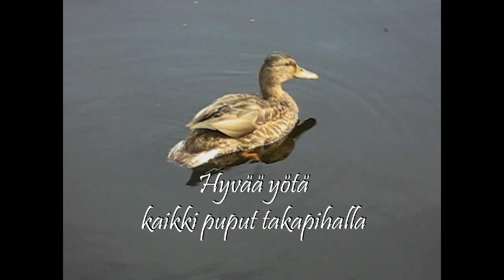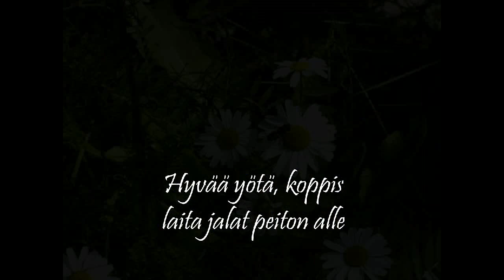Ella ja Aleksi: Hyvää yötä +Lyrics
Ella ja Aleksi: Hyvää yötä / Albumilta Lenni Linnunpoikanen (2004 © Warner Music Finland), raita 13.

My own videoclips from last summer.

This is so nice and touching, modern children song.